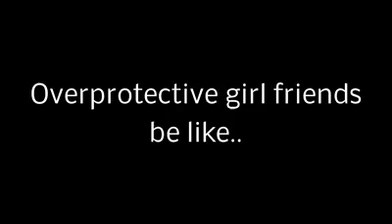funny video upload (new Track Upload by Zexhan)